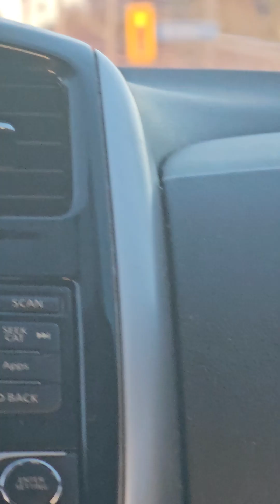BFB s3-holy moly